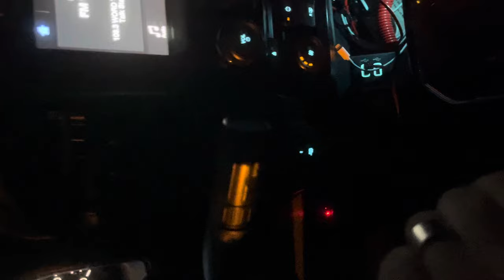Trooper Price Gets a Sustained Complaint For Breaking Traffic Laws and Failure to Identify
I noticed trooper Price pull off the interstate without using his turn signals so I turned my dashcam on. He was traveling the same path I need to get home. He failed to come to a complete stop to turn right on red. Failed to come to a complete stop at a stop sign. He failed to use his turn signals multiple times. I asked for his name so I could file a complaint for the traffic violations. He refused to give me his name in violation of trooper policy. I filed a complaint for the traffic violations and failure to identify. My complaint was sustained on all counts. Trooper price was disciplined. Then the state troopers asked (SLED) to put an advisory out on me for following a state trooper to his home and getting out of my truck. Even though I sent the troopers the video. You can see I never got out of my truck. I had no idea where he was going. I only wanted his name so I could file a complaint. The SLED advisory is posted on my page.